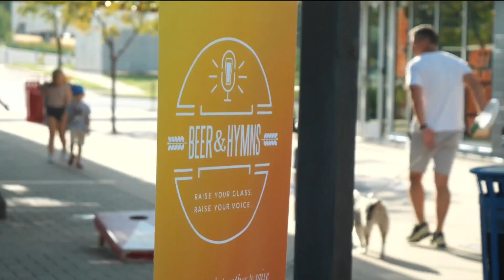Patio BBQ benefiting Second Helping NWA